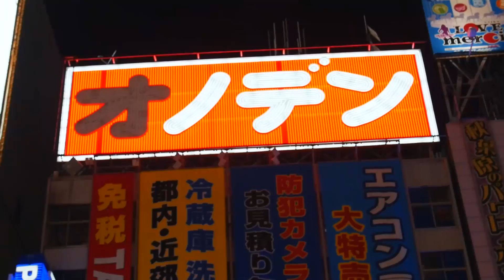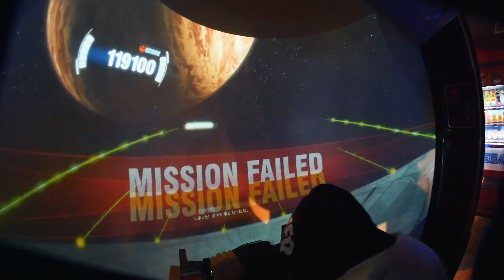Co vidět v Tokyu?! / Japonsko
V Tokyu jsme strávili poslední tří dny a bylo to dost hektický. V životě jsem asi neviděl víc lidí na jednom místě:) Víc videí z Asie najdete na mým kanálu a brzo už se budu zase přemisťovat na další místo před návratem do Prahy.